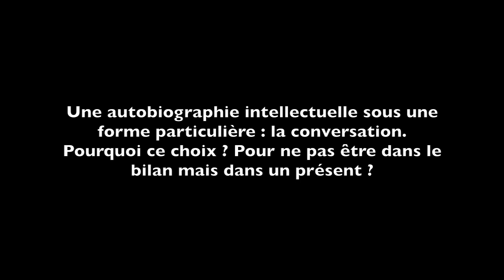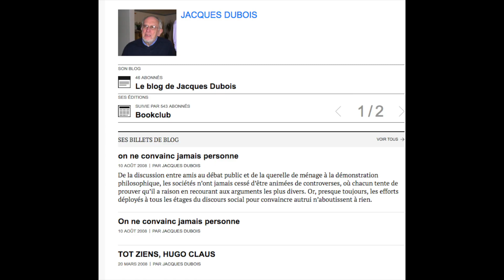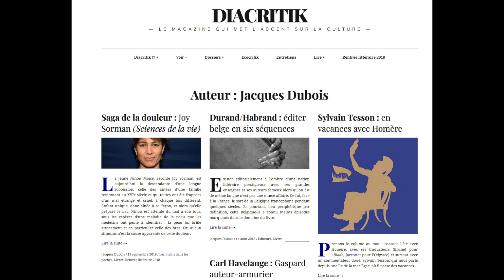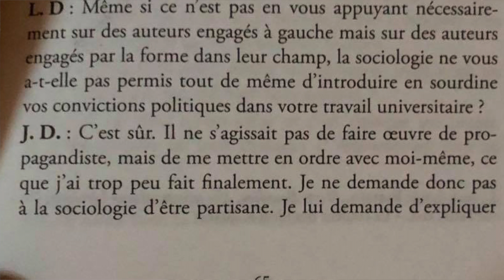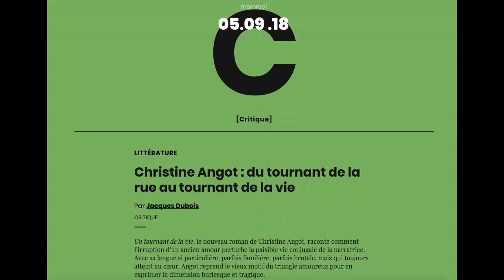Jacques Dubois, Tout le reste est littérature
Entretien de Christine Marcandier avec Jacques Dubois, autour de Tout le reste est littérature (Les Impressions nouvelles).
Diacritik, septembre 2018.